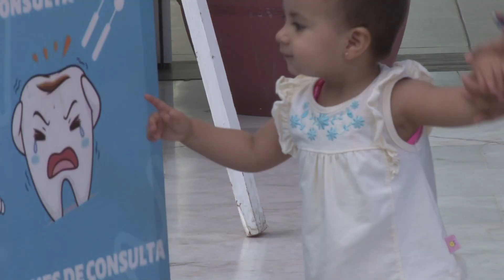No hay repunte en casos de deshidratación en Hospital del Niño